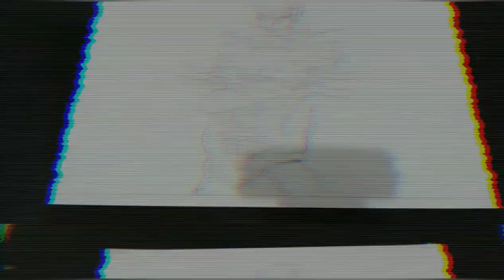Seto Kaiba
drawing the best character of Yu-Gi-Oh! Duel Monsters